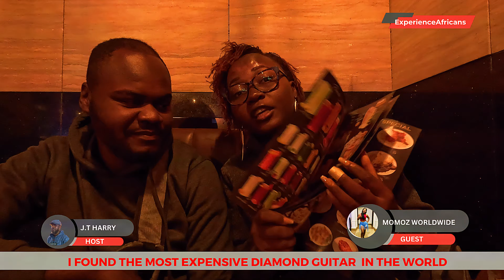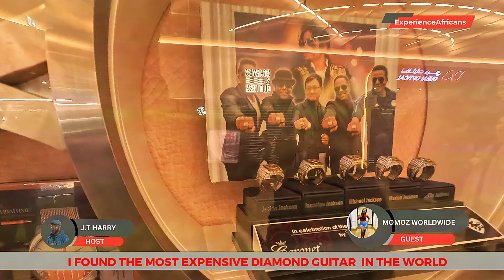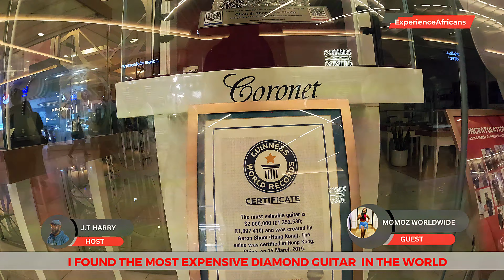You Won't BELIEVE What We Found in Dubai Mall! (Africans in Dubai SHOCKED)@vibeswithmomoz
Dubai Eats & Adventures with My Kenyan Friend (He Got FREE Food!)

Yo guys, welcome back to the channel!
Today, I'm hanging out with a special guest who I met online, M from Kenya! It's always amazing to connect with creators from around the world, and even better when they come visit you!
Momoz just arrived in Dubai, and as her host, I'm taking him on a food adventure. But not just any food adventure, we're hitting the streets for some authentic experiences.
First stop: Kenyan gifts! Momoz surprised me with some goodies from his home country
Next: Street food heaven! We explored the bustling streets, searching for the best bites. MOMOZ was surprised to see "street food" served in a restaurant with waiters and menus, but trust me, the flavors were legit!
We tried shawarma (a must-have in Dubai), biryani (fragrant rice dish), After filling our bellies, we took a ride on the Dubai Metro. We marveled at the futuristic technology, like the drone screen showcasing advertisements.
Finally, we reached the Dubai Mall, a shopper's paradise. MOMOZ was especially excited to see the underwater aquarium and the biggest screen in the world!
Unfortunately, the fountain show wasn't quite her cup of tea, but hey, everyone has different preferences!
We ended the day back at my place, sharing stories and reflecting on our adventure. Momoz had a fantastic time, and I learned so much about Dubai
Remember, guys: Traveling isn't just about ticking things off a list. It's about making connections, trying new things, and having a good time.